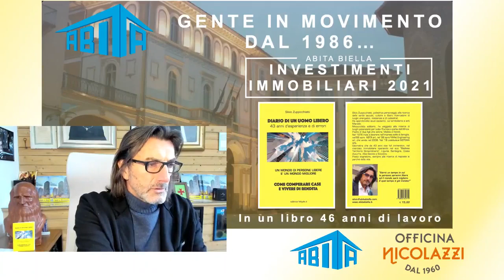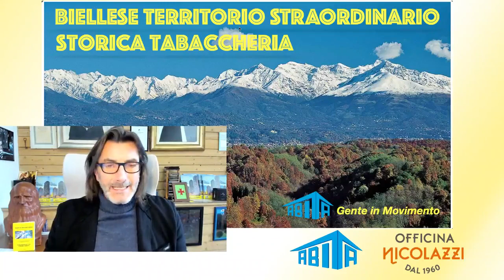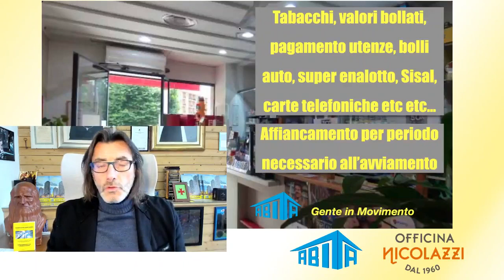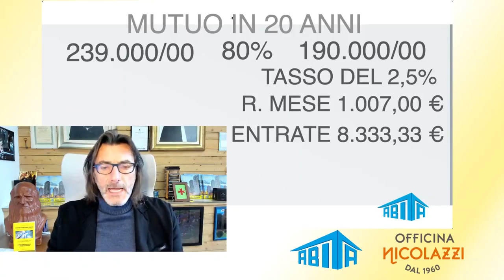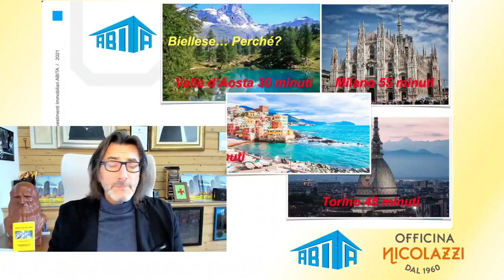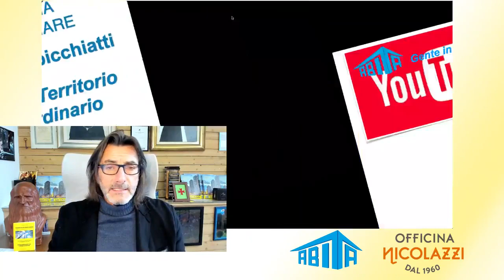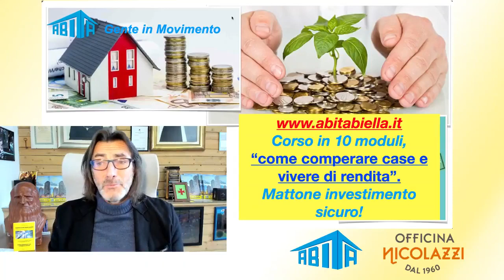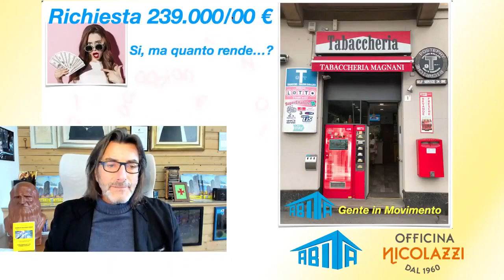Tabaccheria in Vendita a Biella P.zza Adua | Agenzia Immobiliare Abita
🏠  Diventa l'imprenditore di te stesso! Hai voglia di lavorare? Se la risposata è si segui la presentazione di oggi. Quale attività rende 100.000 € all'anno... ?!?
👉🏻  Un'occasione che capita di rado, in zona di forte passaggio, P.zza Adua, vicino alla stazione ferroviaria San Paolo e a 5 minuti dal centro, questa tabaccheria storica può essere l'occasione della vostra vita se sognate di mettervi in proprio. Come detto prima è richiesta la voglia di lavorare ma la zona per certi tipi di attività è di assoluta importanza e qui possiamo serenamente dirvi che andrete a colpo sicuro.
👉🏻  Ci trovate anche su facebook e Instagram!